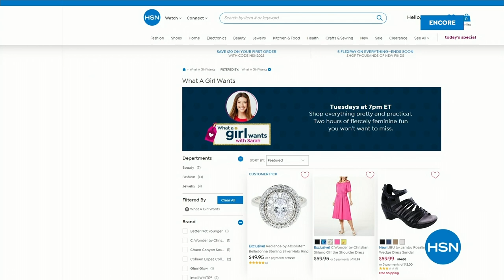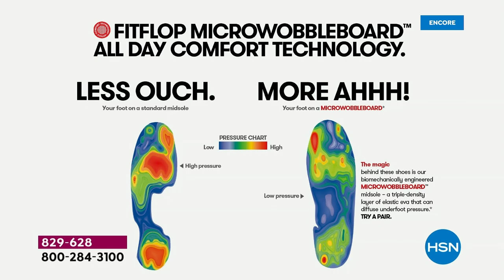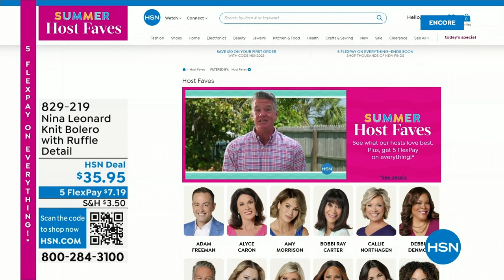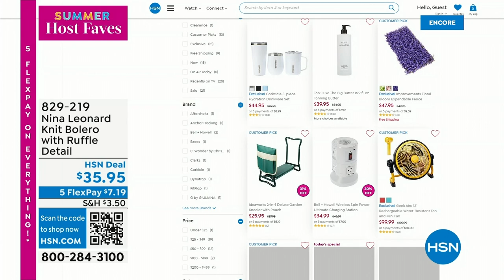HSN | Summer Host Faves with Sarah 06.02.2023 - 04 AM